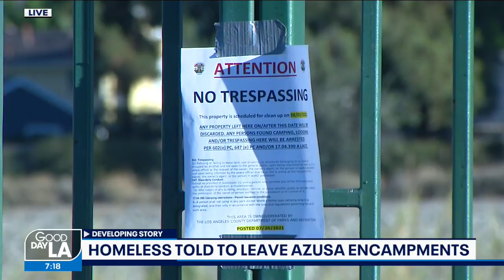Homeless told to leave Azusa encampments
Hundreds of unhoused residents were given until Tuesday morning to leave the area.